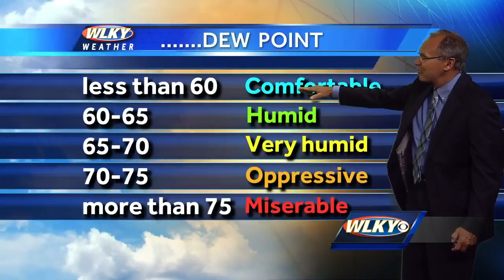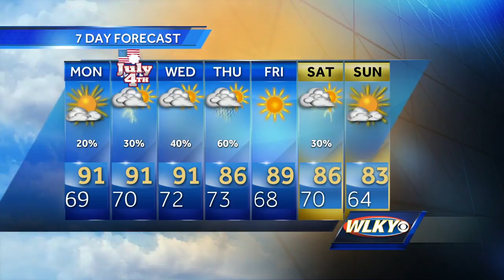Back to work forecast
Meteorologist John Belski with your forecast.